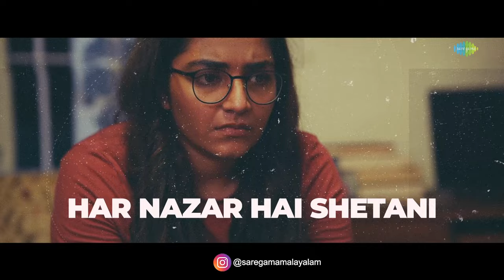Subah - Lyric Video | Keedam | Rajisha Vijayan | Sidhartha Pradeep | Rahul Riji Nair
Watch the lyric video of the song “Subah” composed by Sidhartha Pradeep and lyrics by Vinayak Sasikumar, Neeraj Kumar and Mridul for the Malayalam Movie Keedam.

The film is written and directed by Rahul Riji Nair and produced by First Print Studios in association with Fairy Frames Productions.

The film will hit theatres on May 20, 2022

Song Credits
Song Name: Subah
Music Composed, Produced and Arranged by Sidhartha Pradeep
Singer : Amrita Jayakumar
Malayalam Lyrics : Vinayak Sasikumar
Hindi Lyrics : Neeraj Kumar (NJ) , Mridul(Meerjaan)
Mandolins , Oud , Nylon Guitar : Sachidanand Sankaranarayanan
Record Engineer : Amal (K7 Studios)
Mix and Master : Anoop Kammaran
Lyric Video: Jesu Doss & Yadhu Krishnan

Movie Credits
Written and Directed By Rahul Riji Nair
Produced By Sujith Warrier, Lijo Joseph, Ranjan
Co-Producers - Vineeth Venu, Jom Joy, Shinto KS
Executive Producer - Pranav P Pillai
DoP - Rakesh Dharan
Post Production Supervisor - Appu N Bhattathiri
Editor - Christy Sebastian
Production Design - Prathap Raveendran
Sound Mix - Vishnu PC
Sound Design - Sandeep Kurissery
Production Controller - JP Manacaud
Art Director - Satheesh Nellaya
Costumes - Merlin Lizabeth
Make Up - Ratheesh Pulpally
Stunts - Danger Mani
Chief Asso Directors - Srikanth Mohan & Belraj Kalarickal
VFX - Seban, Arun K Ravi & Krishnaprasad Melampatt
Promo Stills - Serene Babu
Title Calligraphy - Sujith Panikkam
Designs - Tenpoint
Pan India Distribution - Capital Studioz

Listen to "Subah' from "Keedam" on your favourite streaming platforms :-

Lyrics:
Yeh Subah Adhoori
Manzile hai anjaani
Khof kale manzar ka
Har nazar hai shetani
Kaalachakram neengunnu
Thoo velicham thookunnu
Koorirul maanjaakasham
Utharangal thedunnu
Surakh rangi aftab
laahu ka kispe aksh bane
Dekh kar woh kali raat
Phool khil ne se dare